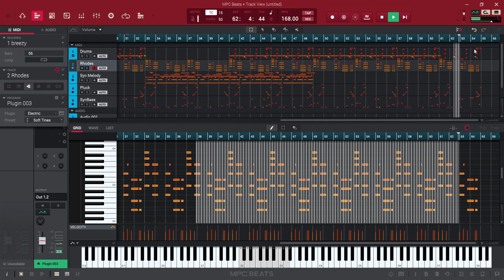Atmosphere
This is a beat based on the style of R&B and TRAP.